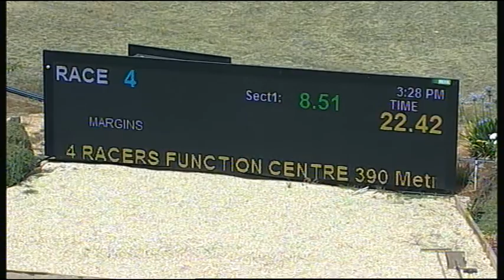SHP THU 02 FEB 17 R4